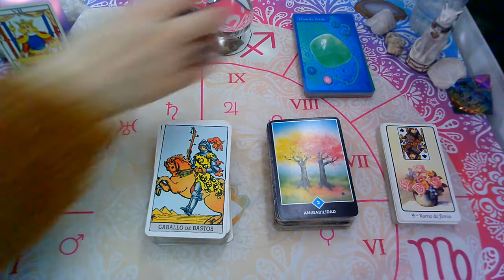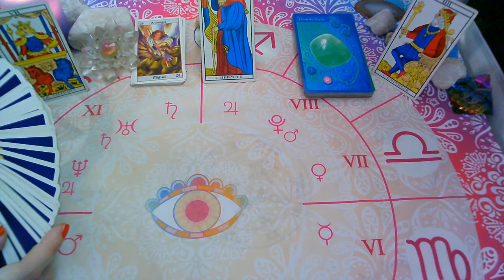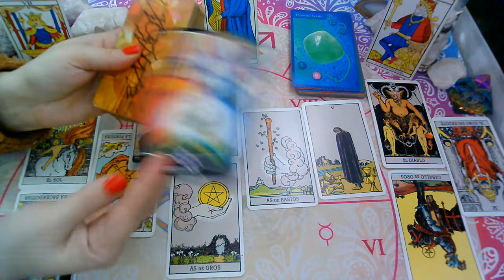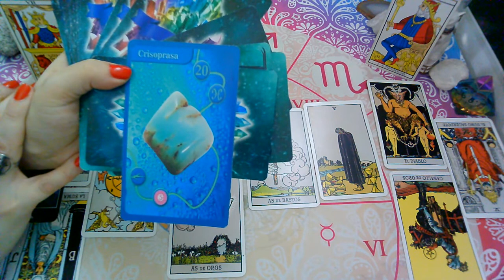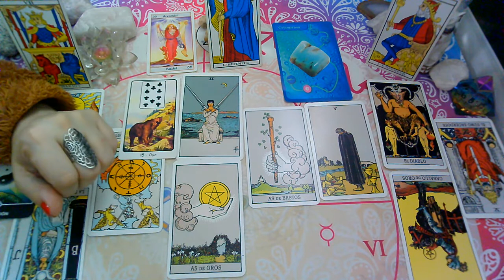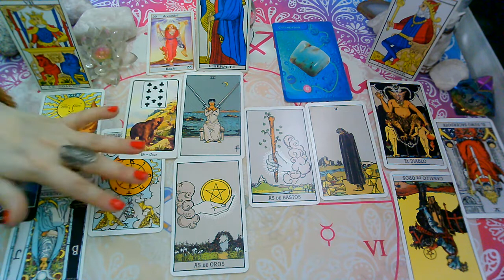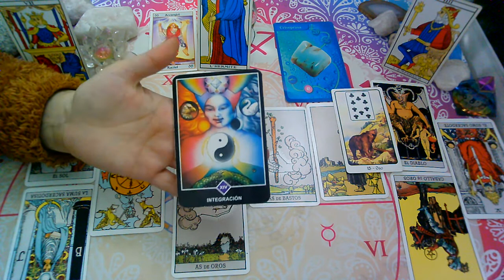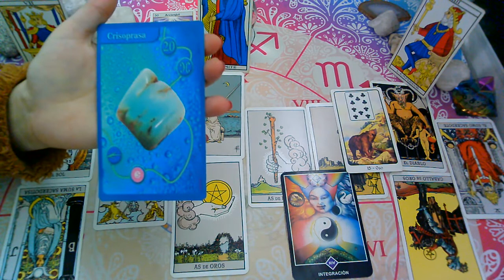💥SEPTIEMBRE"ACUARIO♒"Que siente.Que piensa,Que hará?Tu persona Especial(1ra Quincena)💜